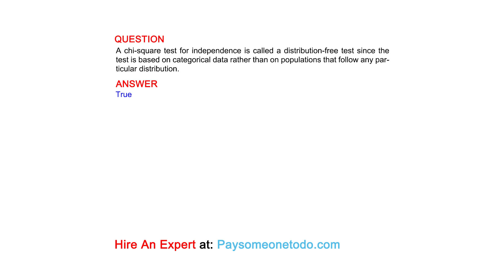A chi-square test for independence is called a distribution-free test since the test is based on ...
QUESTION
A chi-square test for independence is called a distribution-free test since the test is based on categorical data rather than on populations that follow any particular distribution.